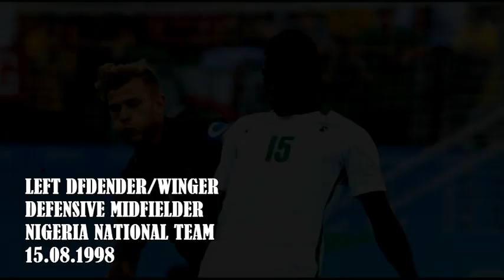Ndifreke Udo Highlights Video